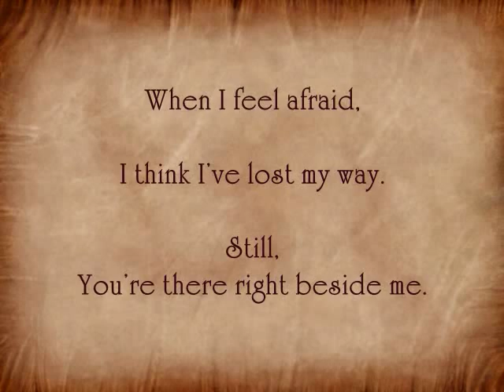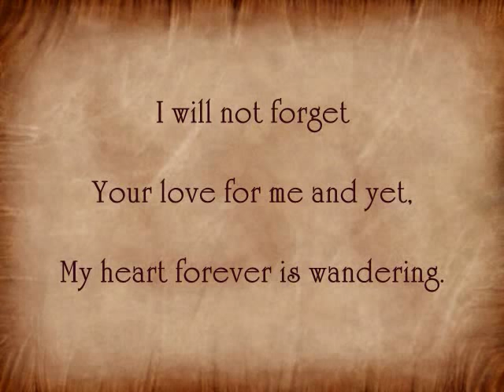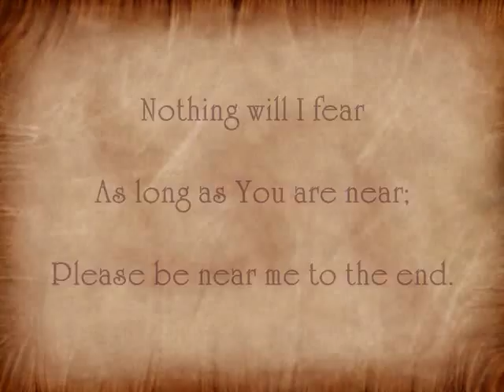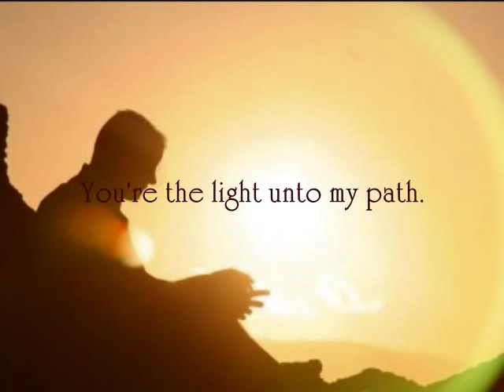Thy Word - Avalon (lyric video)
'Thy Word' By: Avalon with lyrics

NCMM claims no ownership of the images or music used in this video.